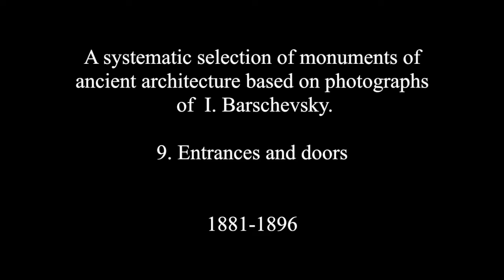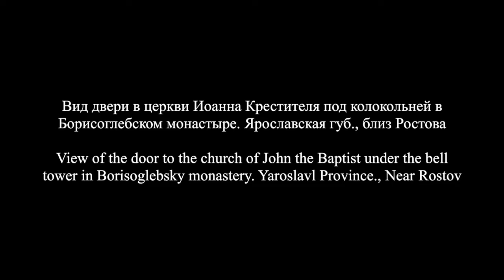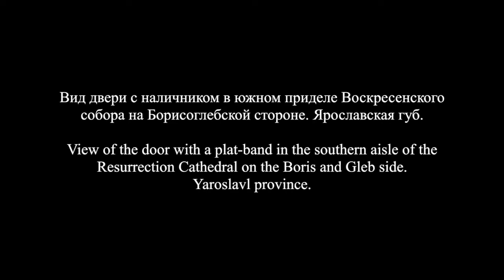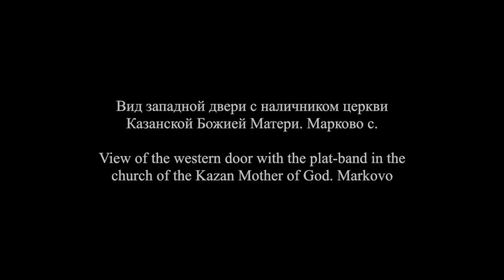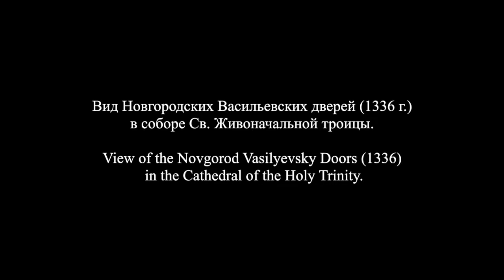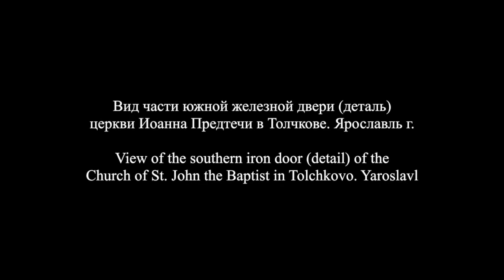Русская архитектура сфотографирована И.Барщевским/Russian architecture - I. Barschevsky 9.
Систематический подбор памятников древнерусского зодчества по фотографиям И.Ф.Барщевского.
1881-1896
9. Входы и двери

A systematic selection of monuments of ancient architecture based on photographs  of  I. Barschevsky.
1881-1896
9. Entrances and doors

Part 9  of this series on Russian architecture in photographs shows us the various styles of entrances and doors